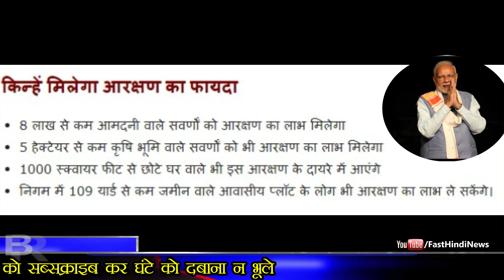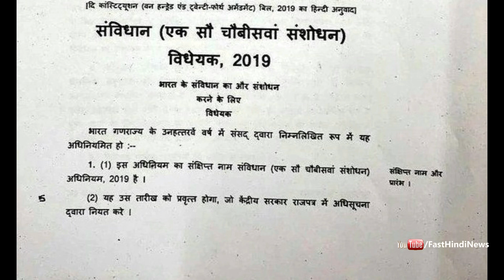आर्थिक आधार पर आरक्षण का बिल लोकसभा से पास, विरोध में पड़े सिर्फ 3 वोट, इन सवर्णों को मिलेगा लाभ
Prior to the Lok Sabha elections, the decision of the Modi government to give 10 percent reservation to the upper castes has been taken. To implement this reservation system, the government has prepared a revision in the constitution. The Government has made it clear that the benefits of reservation will be available to economically weaker people only. In this case, it is important to know who will come in the realm of reservation and who will not.